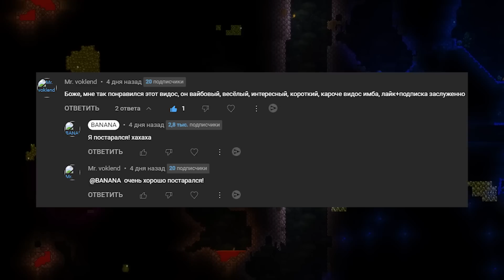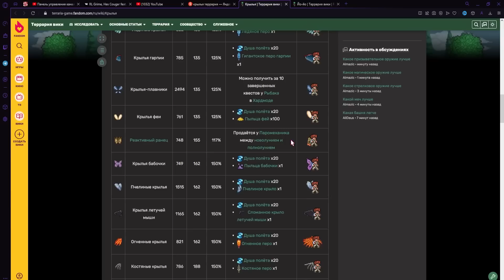ТЕРРАРИЯ, НО Я ИГРАЮ ЗА ОБНОВЛЁННОГО ЙО-ЙОШНИКА! Террария Йо-йо (2/2)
И да, это первый видос без ап) Думаю это первый и последний раз

Моды которые использовались!

- Yoyos + Mod redux v. 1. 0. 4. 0.
- Ty s Yoyo redux v1.5
- Recipe Browser v. 0. 9. 6.
- Lights and Shadow v. 1. 0. 1.

Поддержи меня пожалуйста (копим на наушники!)

А это дискорд знакомого! Можете туда присоединится и расслабится)